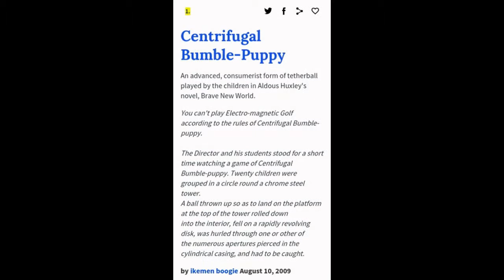Centrifugal Bumble Puppy